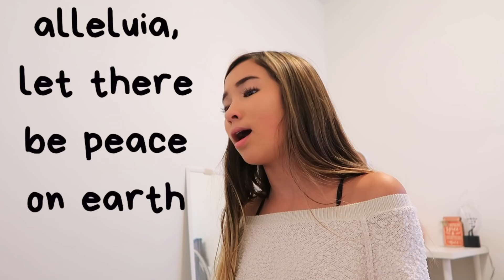the word of god (original song) - caroline manning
open me ⤵︎
☼join the man-fam down below

★make sure to watch the video in 1080p quality! || to do that, go up to the right corner of your screen and hit the 3 dots. then click on quality and choose 1080★

FTC:
✦I own all of the rights to this music and video. This is an original song by me, Caroline Manning